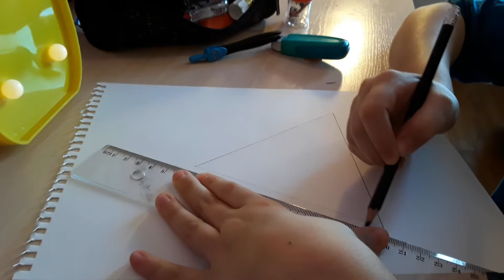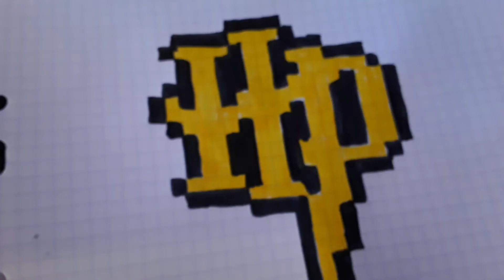Je fais un dessin Harry potter